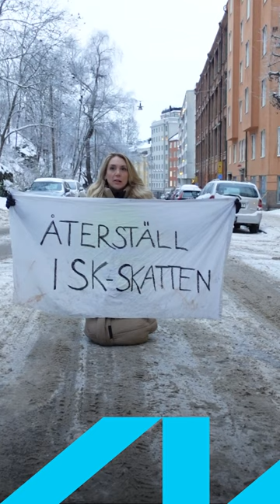Återställ ISK-skatten - Gör din röst hörd!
Vill du göra din röst hörd för ett bättre sparande? Nu startar vi en digital namninsamling för att återställa ISK-skatten.Tillsammans kan vi påverka. 🙏återställiskskatten